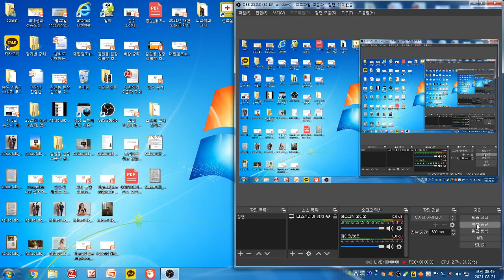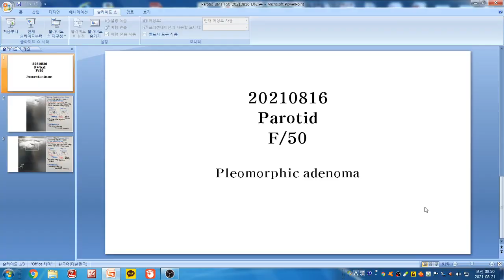Yoda Kim Ultrasound School(1450) - Dr.김곤 증례. 좌측 이하선 다형성 선종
5세 여아로 좌측 귀밑 통증을 주소로 내원하였습니다.
초음파상 좌측 이하선에 경계 명료하고 후방음향 증강을 동반한 저에코 결절이 관찰됩니다. 결절의 내부에는 일부 고에코 부위도 보이고 있습니다. 칼라 도플러상 결절 내부에는 증가된 혈류신호는 관찰되지 않습니다. 좌측 이하선의 다형성 선종으로 추정됩니다.